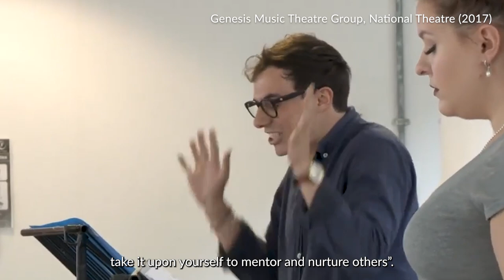John Studzinski on 22 Years | Genesis Foundation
5 January 2023 marks the Genesis Foundation's 22nd birthday.

Our Founder & Chairman John Studzinski takes us through our journey, from giving artists their first opportunity, to establishing a series of programmes with leading arts organisations that has produced a network of mentors who can pass on their skills and knowledge to the next generation of creative professionals.